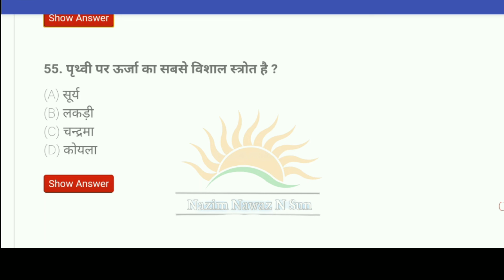GS | GK | Biology Most 10 Important Questions | Railway-D, NTPC, UPSC, POLICE, GD, Etc | THREE N SUN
GS | GK Most Important Questions | Railway-D, NTPC, UPSC, POLICE, GD | Daily GK Video | THREE N SUN